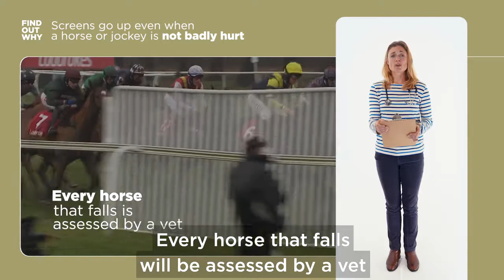What happens to fallers